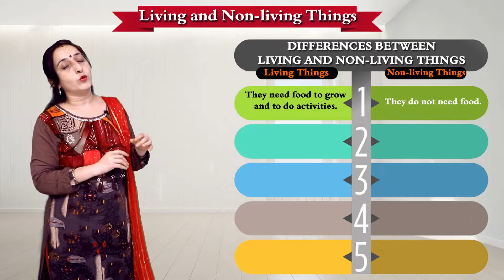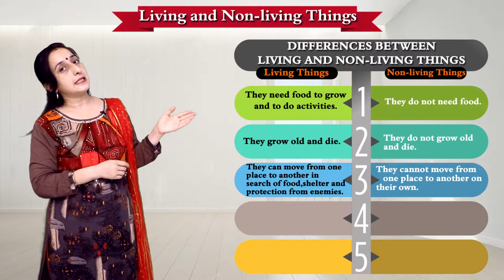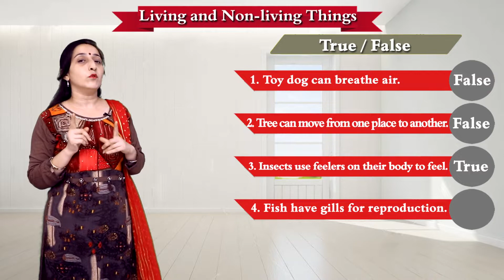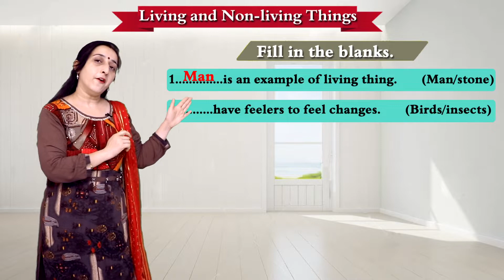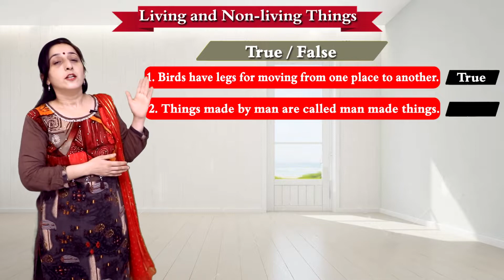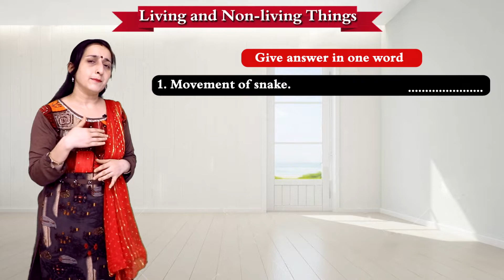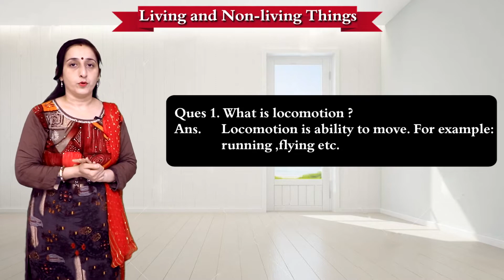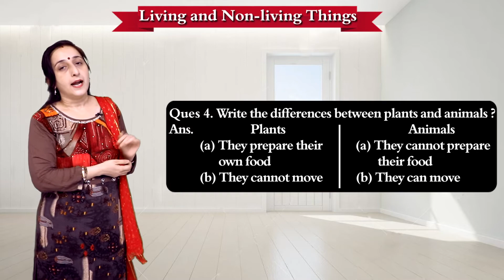Living & Non Living Things |True/False |Fill in the blanks | Ques/Ans.| Class 3rd | Kanchan Classes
INSTRUCTOR : KANCHAN MEHTA
Chapter           : Living Things & Non Living Things
Grade              : 3
Topic               : Living Things & Non Living Things
Useful for       : CBSE, ICSE, NCERT & International Students

Summary :  Living and Nonliving Things.
Things which can grow, move, breathe and reproduce are called living things.
Living things can also feel emotions like anger, fear and happiness.
After growing and living for a long time living things ultimately die.
Examples of living things are human beings, animals and plants.
Plants cannot move from one place to another. However, plants move their stem to face the sun. Hence, they are also living things.
Things which cannot grow, move, breathe and reproduce are called nonliving things. They do not have any kind of life in them.
Examples of nonliving things are rocks, bucket and water